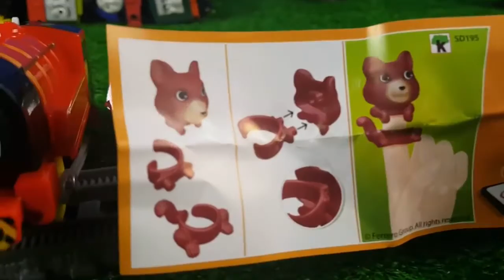Kinder Surprise Egg | The World's STRONGEST ENGINE #136 - Thomas and Friends for Children